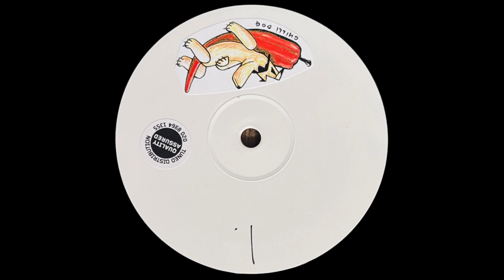Chilli Dogz – Bliss (Mix 1)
Label - Chilli Dog
Release - N/A

- Support Us -